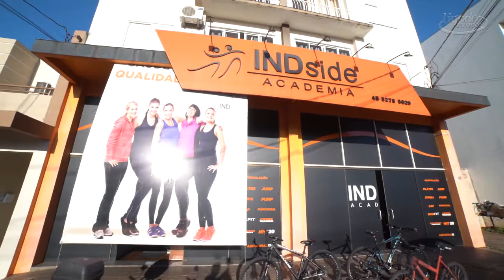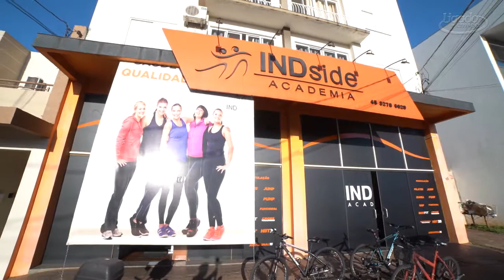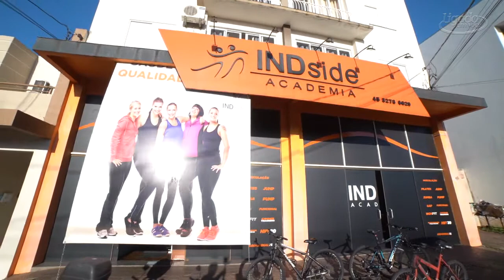Ligado em você dia 20 03 21 Bloco 02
Programa Ligado em Você com Mauro Picini – 20/03/21 – Bloco 2 – Vamos conversar com o Karsten Schwab da Aquafit Academia que vai as vantagens de quem frequenta a Aquafit Aacademia e pode usar as academias Iron Health e Indside em sua nova junção. Vamos conferir as novidades da Casa dos Pisos Decor diretamente de Cascavel com o Maiki Campanha.Mas antes vamos conferir as novidades da Iva Decor em Toledo. – @mauropicini - Clica em HD para ver o vídeo com a melhor qualidade